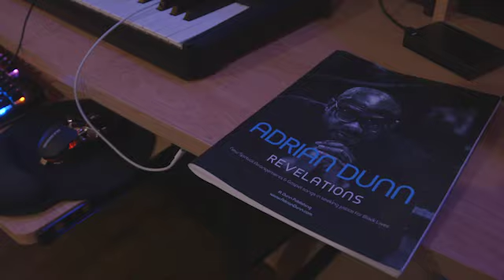Adrian Dunn's REVELATIONS: A new collection of Spirituals & Gospel songs.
REVELATION'S: A collection of spirituals and Gospel Songs in seeking Justice for Black Lives.